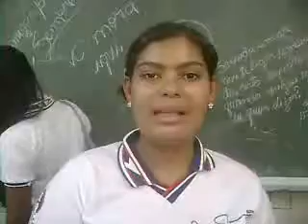"Os antigos senhores"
Leitura coletiva de um trecho da crônica "Pequena História da República", de Graciliano Ramos, feita por alunos do 2.º Ano do Curso Normal / Ensino Médio da Escola Estadual Graciliano Ramos, em Palmeira dos Índios (AL).